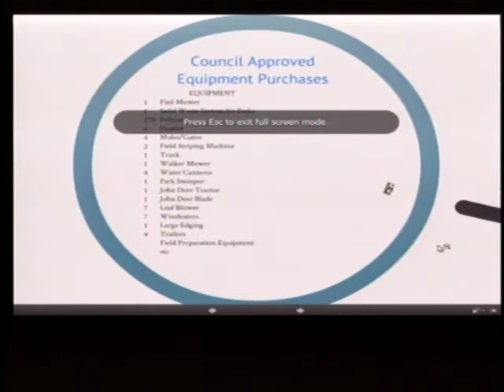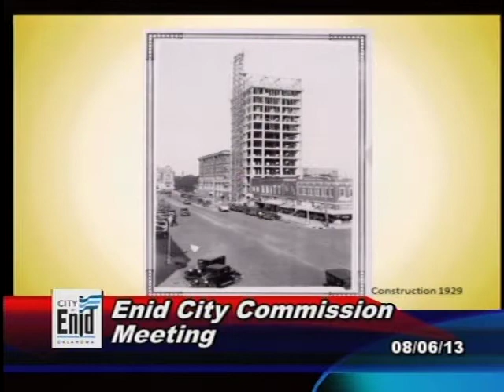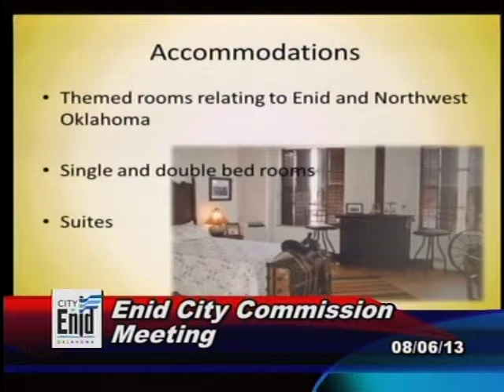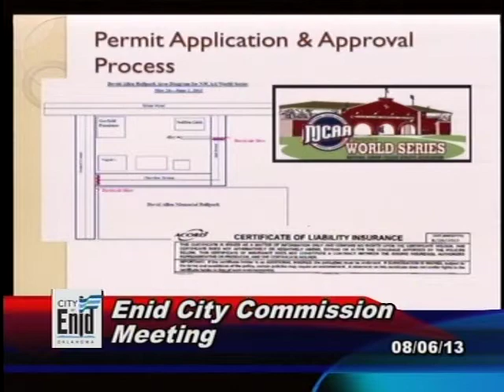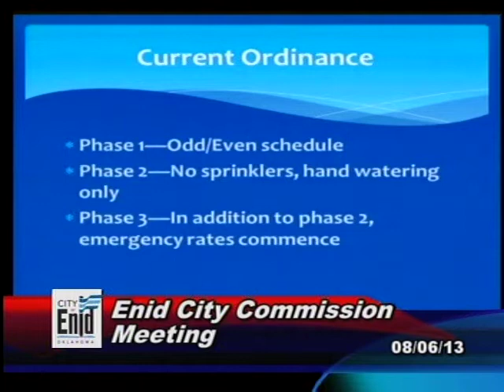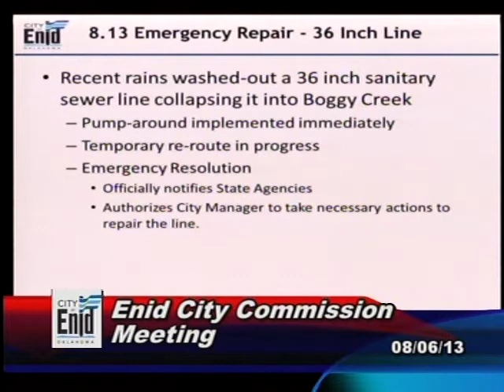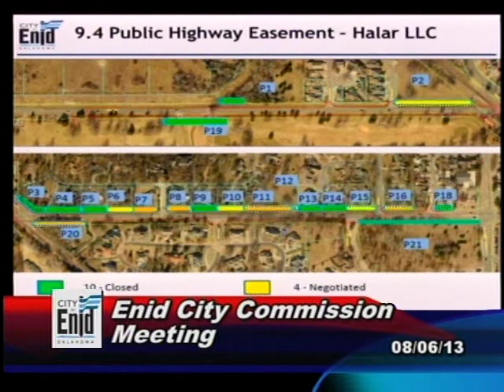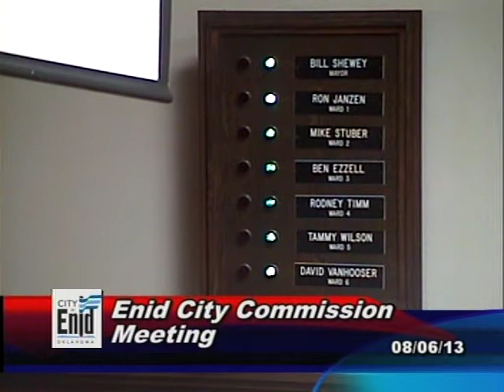City Commission 8-6-2013